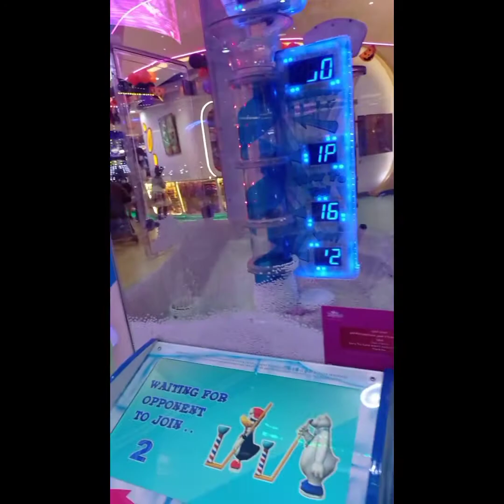the amazing view of AL NAKHEL MALL( k.s.a)khrizycel vlogz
great view of inside the mall